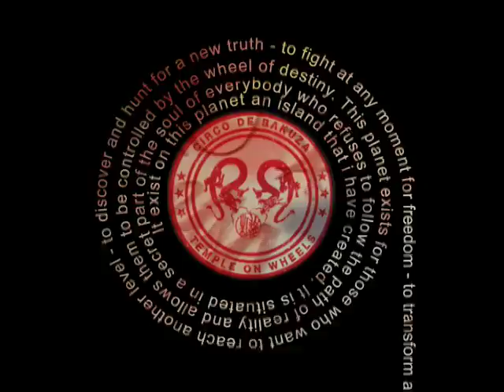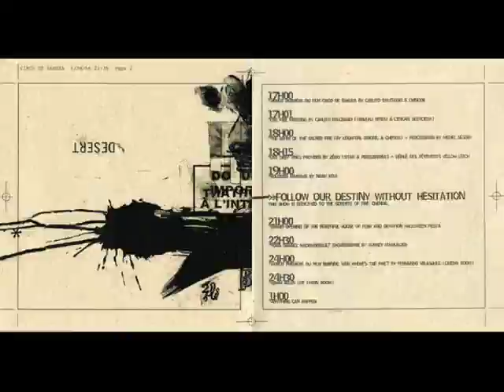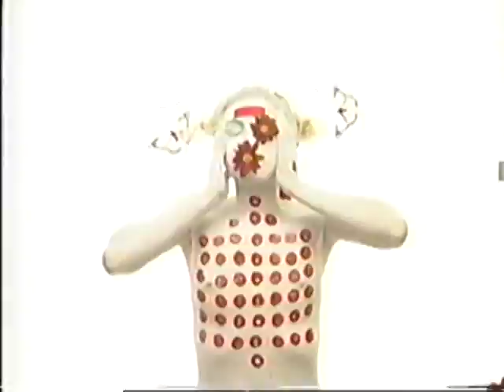Circo de Bakuza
Freedom ceremony makers